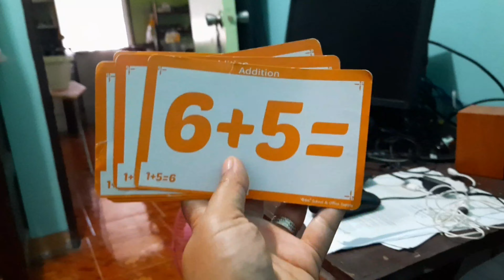Lil Cassy Vlog: Math Challenge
this is a funny video of my daughter cassy. she's not really good in math but im proud that she is trying.